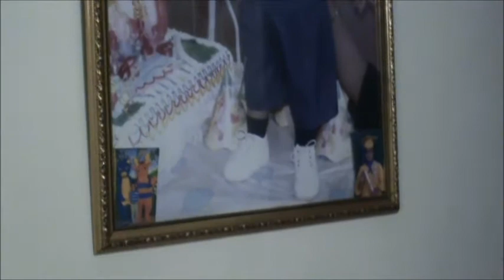DERLING MARINO MOTA - EN CONCIERTO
Aquí está interpretando varias canciones en guitarra eléctrica...